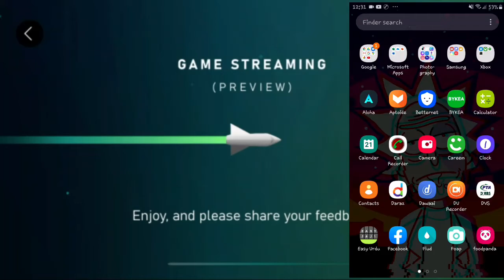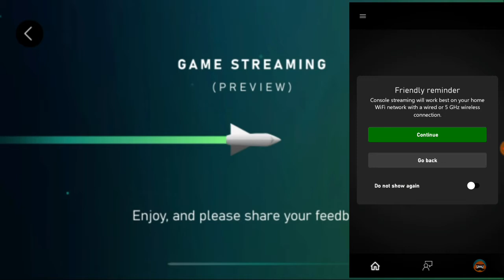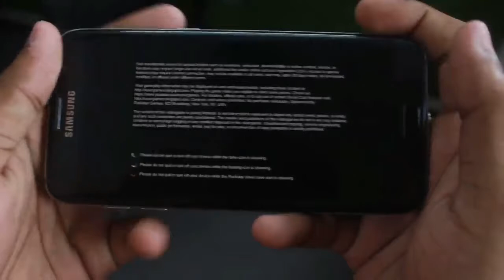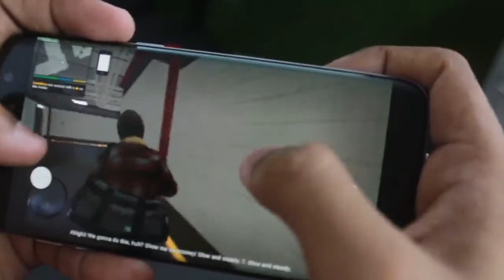XBOX ONE HOW TO PLAY GTA V ON ANDROID WITH XBOX CONSOLE STREAMING